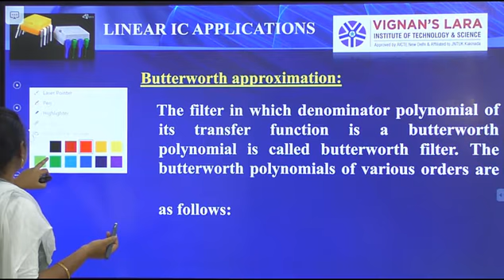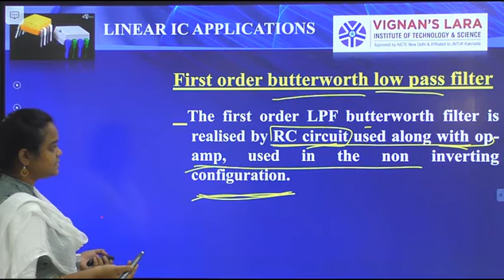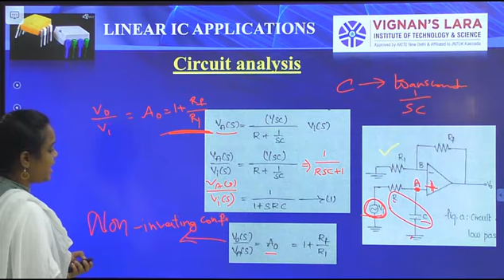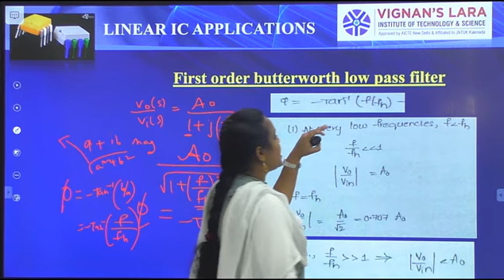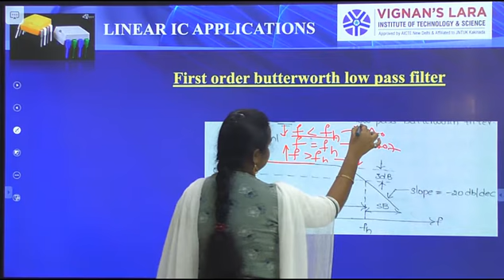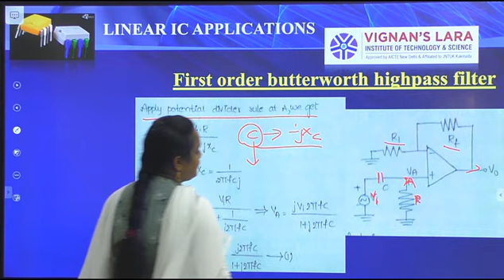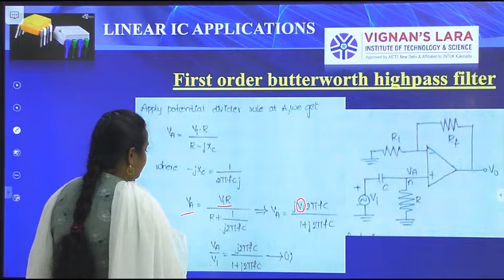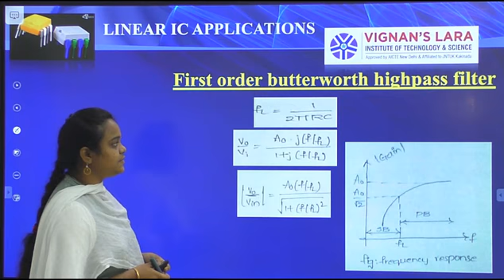unit 4_butterworth approximation lec 2